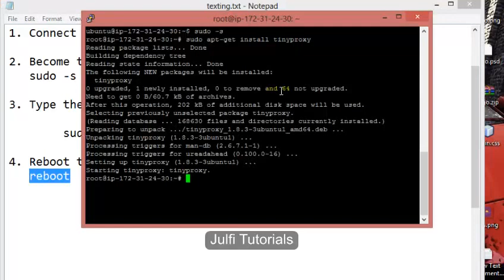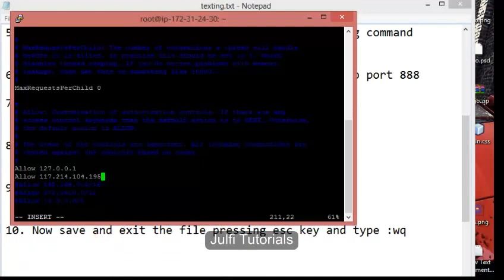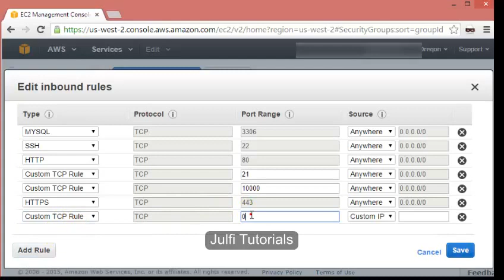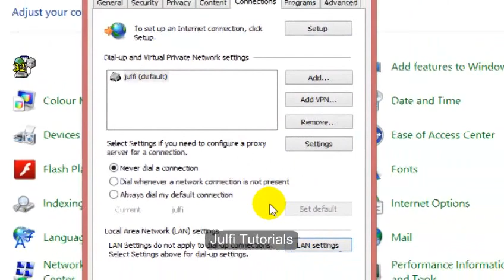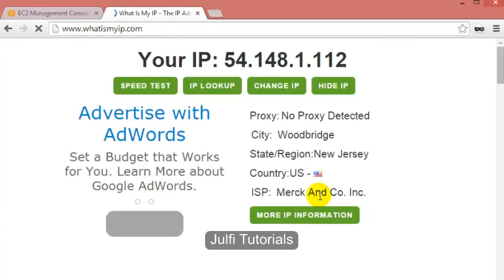How to create your own proxy server in linux based system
In this tutorial you will learn how to make a proxy server with an Amazon EC2 instance

Steps--

1. Connect ssh to ec2 instance.

2. Become the super user after executing the command
   sudo -s

3. Type the following command to install tinyproxy:

 sudo apt-get install tinyproxy

4. Reboot the system by typing following command
   reboot

5. Then modify the tinyproxy.conf by typing following command
   vi /etc/tinyproxy.conf

6. In this file search for port 8888 and change it to port 888

7. Then search for allowed ip address like
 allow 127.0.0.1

9. Add your ip to the allowed ip list
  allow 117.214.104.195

10. Now save and exit the file pressing esc key and type :wq

11. Now you need to add the port no 888 in your ec2 security group

12. Modify Lan settings of your PC and add the public ip of your    ec2 Instance and add port 888